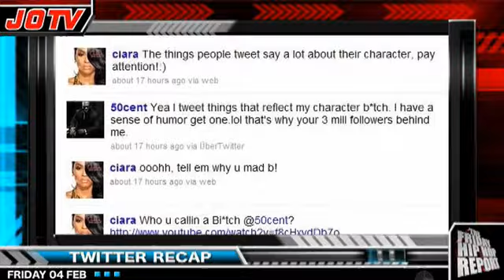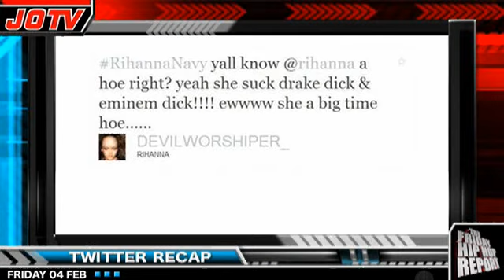Kanye West Acting Debut in Black Mamba, Rihanna S&M(Fri Hip Hop Report)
The Friday Hip Hop Report is hosted by @ValerieLora & @LowKeyUHTN.  For daily updates

=== TOP STORIES ===
-Juelz Santana was jailed in new jersey for gun and marijuana charges, following last months raid on his studio.
-New Yorks Hip Hop Community is helping Kool Herc pay his medical bills for a kidney operation.
-Fabolous is being sued by a busboy in Atlanta who claims the rapper assaulted him with a glass bottle.

=== NEW RELEASES ===
Adele "21"
Travis Porter "Music Money Magnums"
The Game's Hangover mixtape

=== HOT NEW SONGS ===
Lupe Fiasco "Words I Never Said" ft Skylar Grey
Timbaland "808" ft Brandy
Tyga "Really Raw" ft Snoop Dogg, Pharrell & Game
Raekwon "Rock N Roll" ft Ghostface Killah, Jim Jones & Kobe
Mike Posner "Bow Chicka Wow Wow" Remix ft Lil Wayne
Lil Wayne "Green & Yellow"
50 Cent "Old 2003 Ferrari"

Jim Jones - "Crash"
Black Rob - "Ventilation"
Jessie J "Price Tag" ft B.O.B
Rihanna "S&M"
Cyhi Da Prince "Ring Bellz"
Fabolous "Wolf In Sheeps Clothing"
AZ "The Calm"

=== WTF? MOMENT ===
A boy accidently dunking himself

=== SALES FIGURES===
Nicki Minaj's appearance on Saturday Night Live helped keep her album at number 1 by selling 38,000 units.  Her total sales to date are 989K.
Other first week sales include Talib Kweli's Gutter Rainbows with "14,000"

=== TWITTER RECAP ===
-50 cent & Ciara got into a tangle ending in fiddy calling her a bitch
-Rihanna responded to a hater, inadvertently admitting she had sucked off both eminem and drake.
-T-Pain blamed drake for holding up his album

=== BRANDWATCH ===
This week's brandwatch is the trailer for the new kobe bryant short film "The Black Mamba" starring Kanye West as the villain!
The movie is a promotional campaign for the new Nike Air Kobe Zoom VI's.   It will be released online feb 19

=== CREDITS ===
Presenter @ValerieLora
Twitter Recap @LowKeyUHTN
Camera Operator @LowKeyUHTN
Video Editor @MarqusAkcent
Graphics @MarqusAkcent

The leading online retailer of street fashion